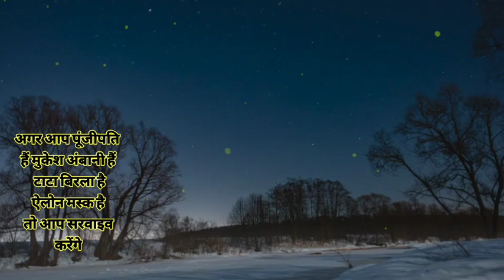ये तीन बाते आपकी लाइफ बदल सकती है |मोटिवेशनल लाइन |Ias Motivation |Study Motivation |Best Motivation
तीन बाते आपकी लाइफ बदल सकती है (@p.b.iasrank9413 )